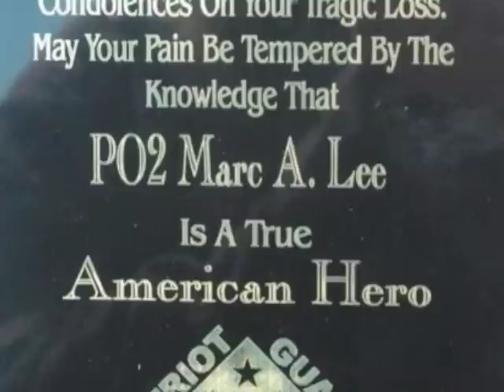Memorial Day Tribute: Marc Alan Lee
To all families of the fallen, for Memorial Day; but in particular, a tribute to Marc Alan Lee - for Debbie Lee and her family, may God bless them all, and hold them in the palm of his hand.  Music "If You're Reading This" by Tim McGraw, presented to the Gold Star Families with Debbie Lee on stage, used here with permission.